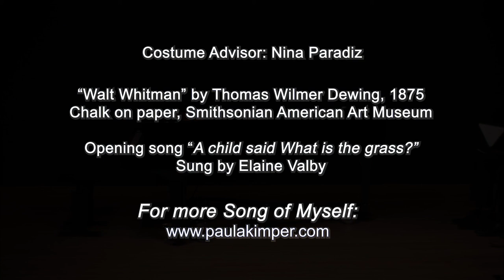Section 8: The little one sleeps in its cradle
February 19: Section 8 by Nathaniel Sullivan

Celebrating Walt Whitman's 200th Year!

Paula Kimper Ensemble presents
One Melody per week from the
Melody Book for “Song of Myself”
from LEAVES OF GRASS by Walt Whitman

Performed Thursday, November 15, 2018
Marc A. Scorca Hall National Opera Center, NYC

with: Ruth Cunningham, soprano
Sarah Moulton Faux, soprano
Elaine Valby, mezzo-soprano
Damian Norfleet, baritone
Nathaniel Sullivan, baritone
Jorell Williams, baritone
and Nina Paradiz, Costume Advisor